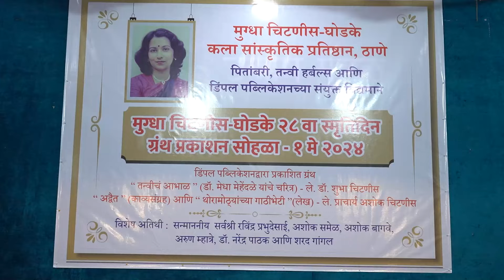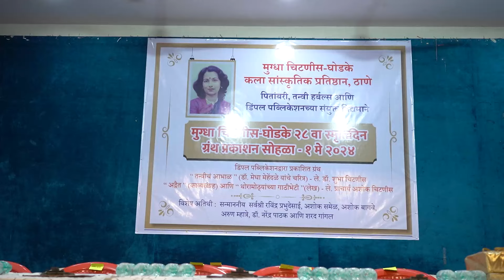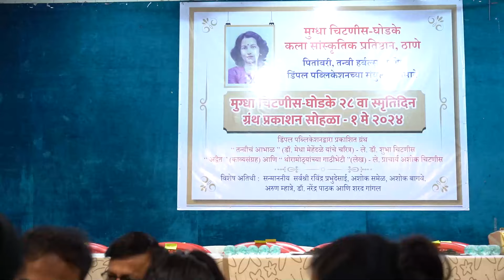तन्वीचं आभाळ , अद्वैत , थोरमोठांच्या गाठीभेटी पुस्तक प्रकाशन सोहळा...